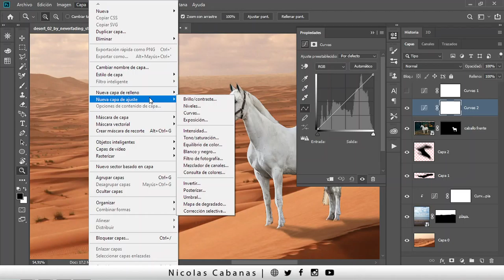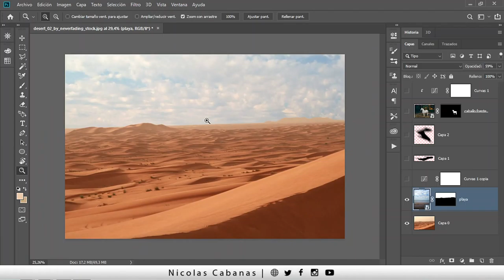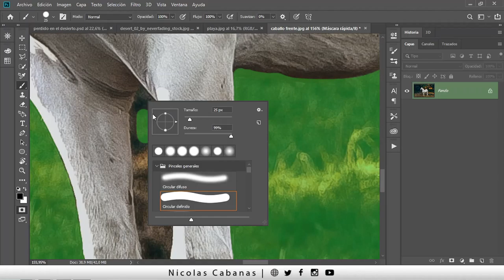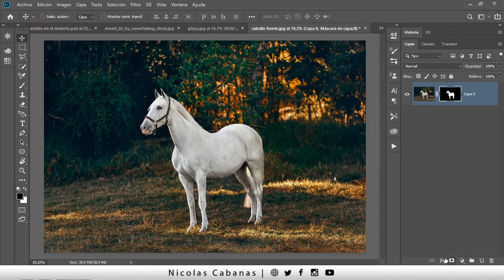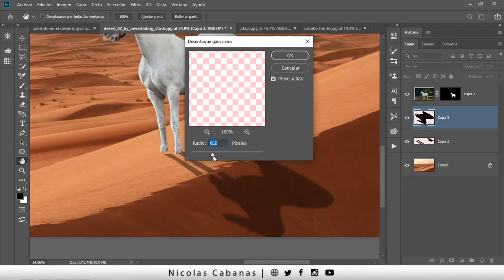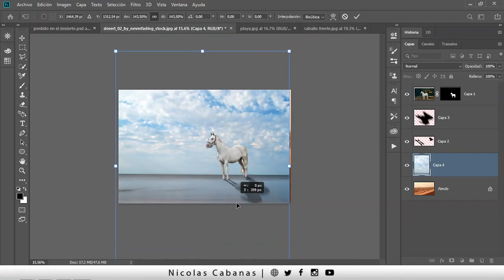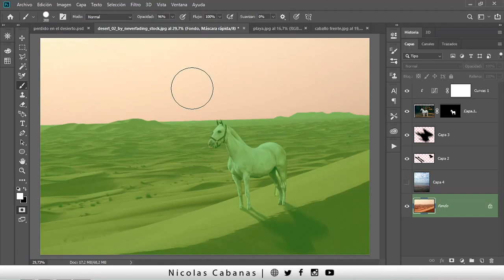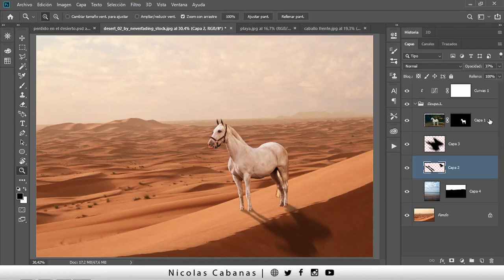► Como afectar solo a una capa con una capa de ajuste en Photoshop (2 Opciones) + Fotomontaje 🔥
Las capas de Ajustes se pueden aplicar a una sola capa o a un grupo entero! Mirá como! Además nos divertimos haciendo este fotomontaje!

►CAPITULOS

00:00 Intro
00:51 Afectar solo a una capa con una capa de ajuste
03:55 Afectar a un grupo de capas con una capa de ajuste
05:38 Fotomontaje Caballo en el Desierto